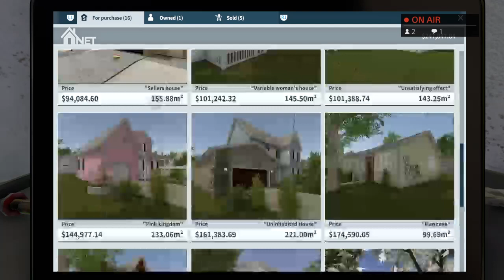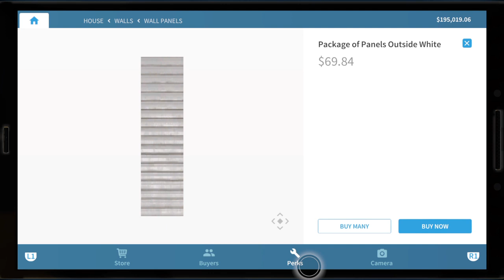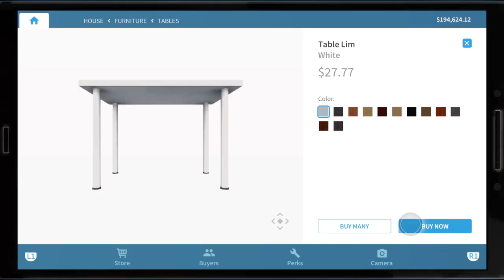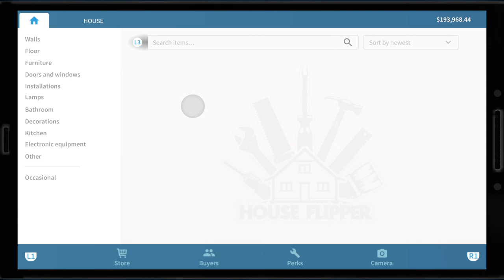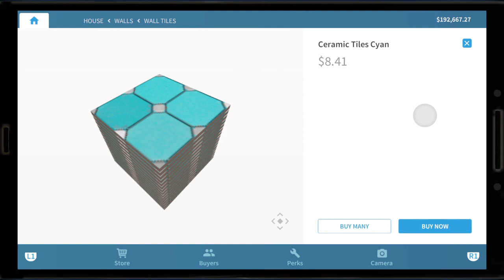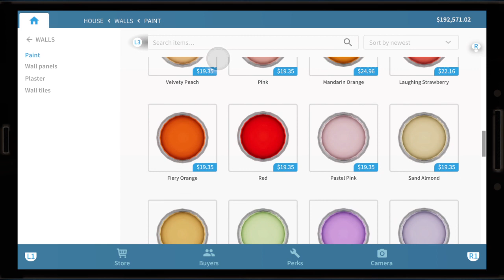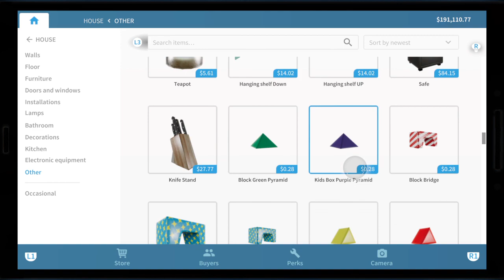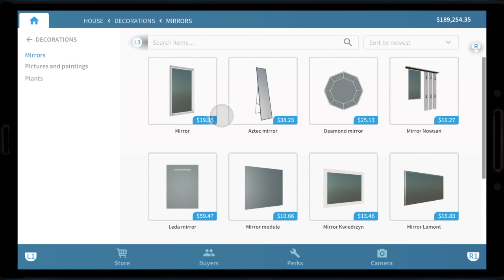House Flipper! Part 8